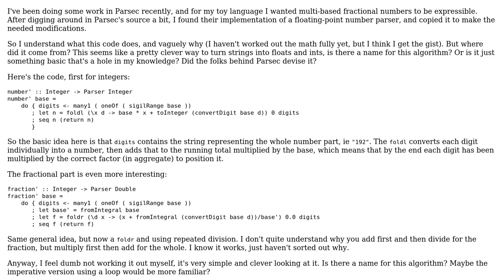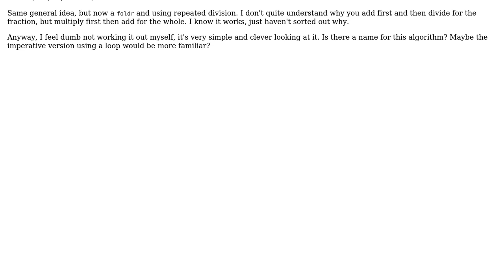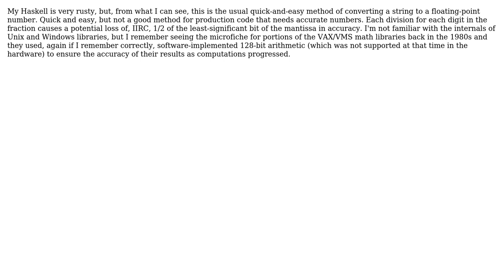Software Engineering: What is this algorithm for converting strings into numbers called?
With thanks & praise to God, and with thanks to the many people who have made this project possible! | Content (except music & images) licensed under CC BY-SA | Music | Images & others | With thanks to user tdammers user CodexArcanum user chirlu user Alex Measday and the Stack Exchange Network Trademarks are property of their respective owners. You are responsible for your own actions.